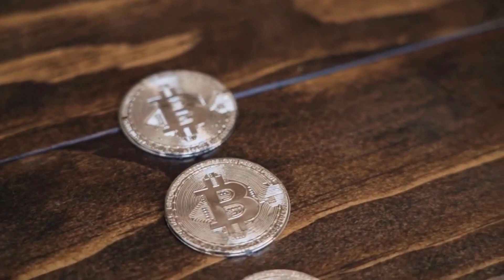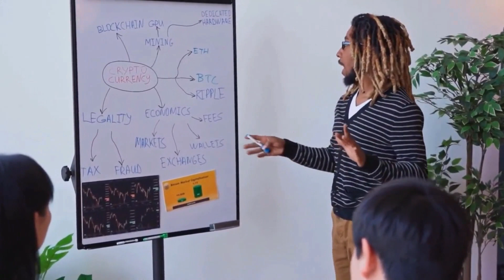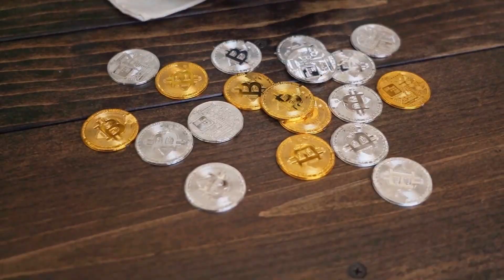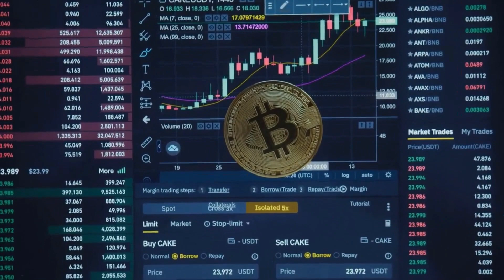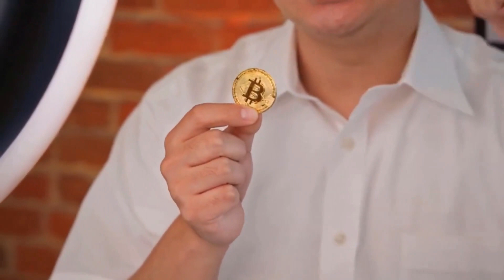SOLANA PRICE WILL X9000 ONCE THIS HAPPENS?? - SOLANA PRICE PREDICTION 2024